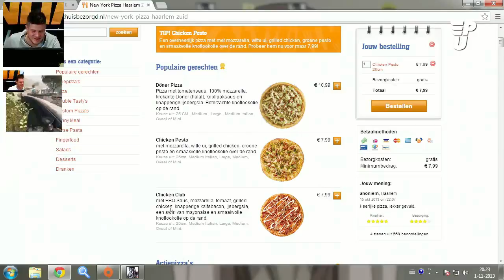Let's Play Battlefield 4 Launch Hoogtepunten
Serieus gamen óf pizza eten. Het is een keuze die voor de meeste gamers onmogelijk is om te maken. Gelukkig hadden Graddus en Nick in de nacht van Battlefield 4 ruim te tijd voor beide! Het is alweer een tijdje geleden, maar de hoogtepunten wilden we je niet onthouden.